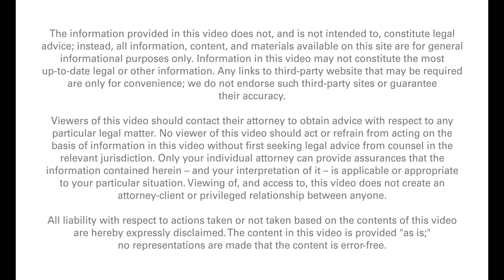Big Tech... Big Regulation?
Is big new regulation coming to the tech sector? Facebook, Microsoft, Apple, Amazon, and Google are in trouble with Congress, who for the first time since the dawn of the dinosaurs, might actually do something. What will happen?

Ryan is a business lawyer in San Antonio, Texas, focusing on business, corporate, and estate planning matters.

He brings with him a combination of deep legal knowledge and expertise from training at the largest firms in the world, plus a business sensibility and adaptability honed from years spent as a tech startup General Counsel.

But above all that, Ryan is an entrepreneur at heart and he brings that passion and personal attention when advising you and your business.

The information provided on this video does not, and is not intended to, constitute legal advice or create an attorney client relationship; instead, all information, content, and materials available on this site are for general informational and educational purposes only.  Information on this website may not constitute the most up-to-date legal or other information.

Viewers of this video should contact their attorney to obtain advice with respect to any particular legal matter.  No reader, user, or browser of this video should act or refrain from acting on the basis of information on this video without first seeking legal advice from counsel in the relevant jurisdiction.  Only your individual attorney can provide assurances that the information contained herein – and your interpretation of it – is applicable or appropriate to your particular situation.  Use of, and access to, this video does not create an attorney-client relationship between the reader, user, or browser and the video's authors, contributors, contributing law firms, or any other person or entity.

This video is published for educational and informational purposes only. All liability with respect to actions taken or not taken based on the contents of this video are hereby expressly disclaimed.  The content on this posting is provided "as is;" no representations are made that the content is error-free. Moreover, the law is always changing due to legislation, court decisions, and factual developments. We disclaim and disavow any duty to update this video to reflect any subsequent developments in the law or otherwise.

San Antonio:

8118 Datapoint Dr
San Antonio, Texas 78229

San Marcos:

516 W Hopkins St
Suite A
San Marcos, Texas 78666